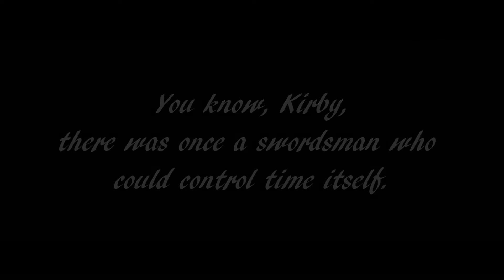NOU - Splat World - Episode 2 - Love Birds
Pax is starting to wonder if her parents will ever get back to her. I smell love brewing...

Written by - Amanda Paz

Mika Generao - Marina

Laura Smethers - Pearl

O The Detective - Sheldon

Nintendo
Splatoon 2 OST